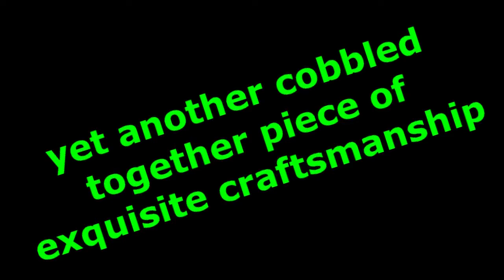going to work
on my way boys and girls with random nonscent...lol...april 5